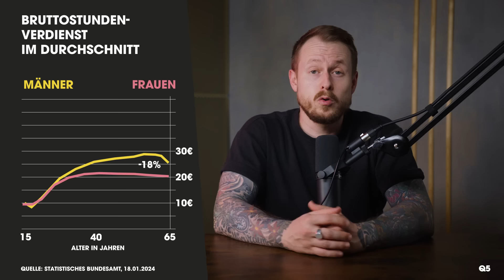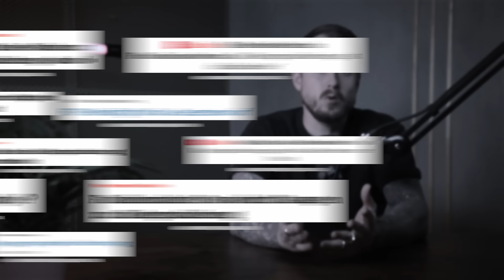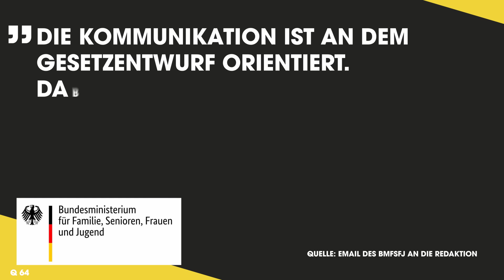Das große FAIL-Ministerium der Ampel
Das Familienministerium von Lisa Paus (Grüne) will mit der Kindergrundsicherung Kinder endlich aus der Armut holen. Es ist die für die Grünen wichtigste sozialpolitische Reform in der Ampel-Regierung. Problem ist nur: Es folgt ein FAIL nach dem anderen. Eine Ministerin tritt schon nach kurzer Zeit zurück und ihre Nachfolgerin, Lisa Paus, scheitert in der Kommunikation und bei Verhandlungen mit dem Finanzministerium von Christian Lindner. Ständig wird sie vom eigenen Ampelpartner, der FPD, aber auch von Expertinnen und Experten kritisiert.

Aber woran liegt's? Ist die Familienministerin wirklich unfähig und beweist immens schlechtes Verhandlungsgeschick mit Christian Lindner oder gibt es da vielleicht einen Saboteur innerhalb der Ampel? (Looking at you, FDP)

Wir haben mit Familienpolitik-Expertin vom ARD-Hauptstadtstudio Sarah Beham gesprochen. Außerdem hat uns Andreas Audretsch (Grüne) verraten, was an der Kindergrundsicherung gut ist und Jens Teutrine (FDP), was daran so schlecht ist.

Darum geht es:
00:00 Intro
03:57 Ein Fail von Anfang an
07:12 Der Fail mit der Kindergrundsicherung
13:01 Warum so viel Beef?
18:17 Das sagt das Familienministerium
19:15 Wirklich alles fail?
22:04 Fazit

Im Bundestag ist Feuer drin – aber kaum einer bekommt mit, was DIE DA OBEN! so treiben. Jan Schipmann, Aline Abboud und Victoria Reichelt informieren euch über hitzige Debatten aus dem Parlament und liefern euch die Highlights aus dem Zentrum der Macht.

Uns gibt es auch auf Instagram und TikTok Schaut gerne vorbei!

YEAH! Wir gehören auch zu funk. Schaut da mal rein